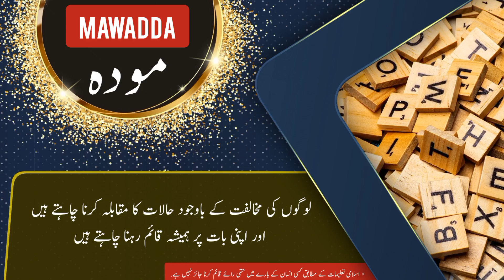Mawadda name meaning in urdu and English with lucky number | Islamic Baby Girl Name | Ali Bhai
مودہ نام کے معنی ، لکی نمبر اور اس کی تفصیل کیا ہے

assalamualaikum

In this video you will find all kind of details about a urdu name ( Mawadda ) in urdu and english language so must watch this video if you have questions  in your mind about Mawadda word or name Mawadda ( Mawadda is Girl name ) like meaning of Mawadda or Mawadda name meaning , Mawadda name ka matlab kya, Mawadda name ka meaning kya hain, Mawadda ka lucky number kya hai, baby name Mawadda meaning ke mane kya hain, Mawadda kis zuban ya languag ka lafz hai. kya Mawadda muslim name hai ya none muslim name ha, kiya Mawadda female or Girl name hai ya larka ya larki ka naam hai, Mawadda urdu main kaise likhte hain , meaning in hindi, or if you have any other questions so you can ask in comments section

thanks